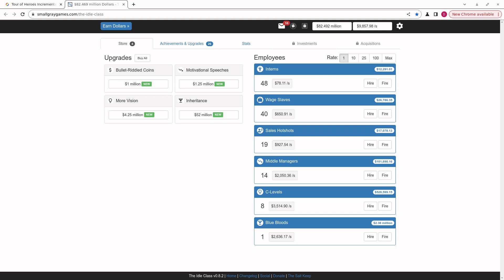video q 4593